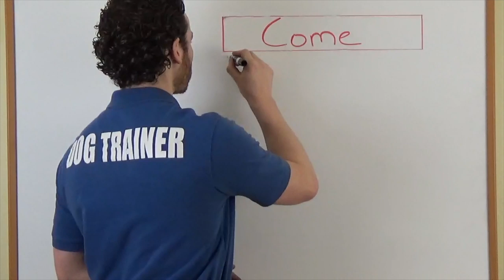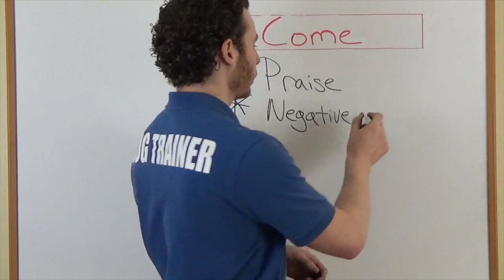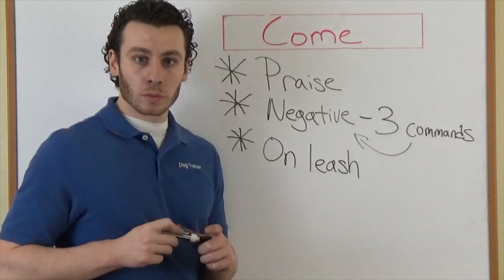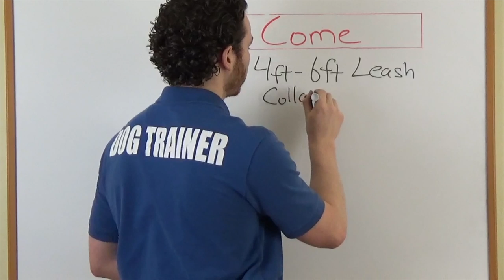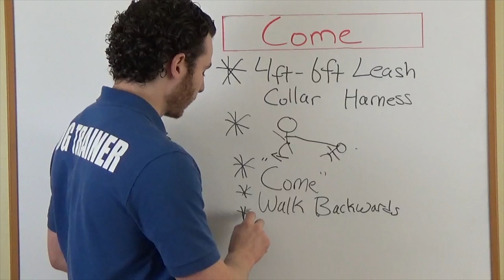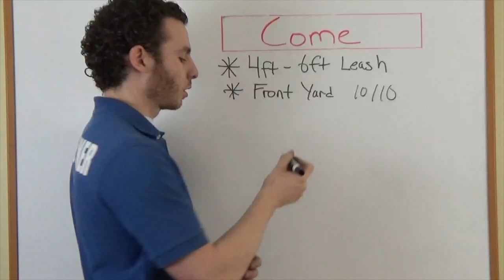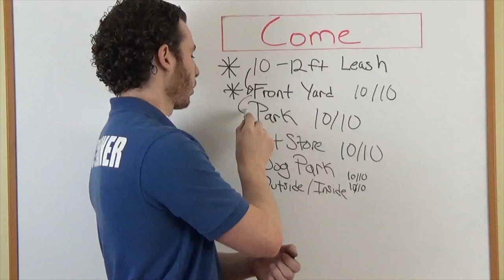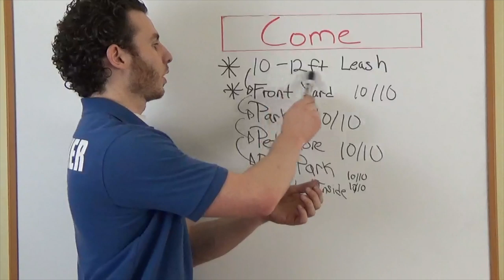How To Train Your Dog To Come With Tutorials, Demonstrations, And More!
In this video I will teach you how to train your dog to come back to you when ever you call him every single time no matter what level of distractions are around.

Have a solid recall command or come is very important because having a dog who will not come to you when called can be a potentially very dangerous situation.

There are a couple of rules that you need to know about training your dog to come when called and if you don't know them you will never have a dog who has a reliable recall command.

In this video I will show you how to train your dog to come with step by step tutorials and then demonstrations following each tutorial. It's important as you start training your dog and following these steps that you go SLOW!

Do not rush the steps!

In the beginning you may advance pretty fast but the end steps can take months of practice until you are at a place where you have trained your dog to come back to you 100% of the time.